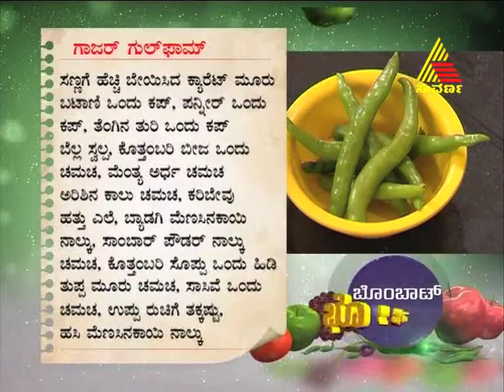bombat bhojana 02.02.2012 epi 520 part 3.mp4